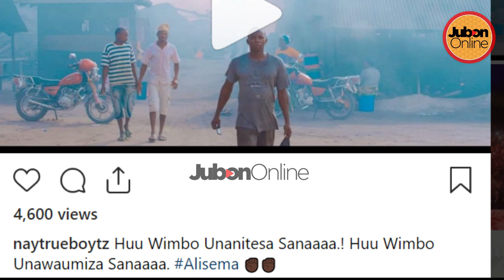NEY WA MITEGO kuacha MUZIKI/ Aitwa tena na BASATA kilichotokea hiki hapa...